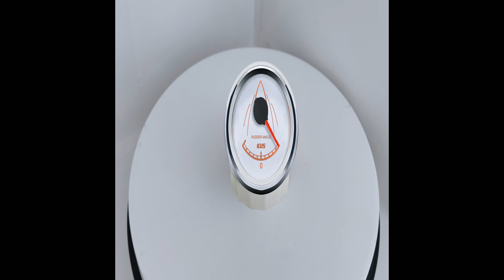KUS 52mm Rudder Angle Indicator Gauge for Boat Yachts Vessels with Red and Yellow Backlight 12V 24V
-Fixing dimension: 52mm(2")
-Indicating Range: R-L
-Working Voltage: 12V/24V
-Choice between red and yellow backlight
-Protection grade is IP67, the whole body is completely waterproof;
-Excellent anti-fogging function;
-316 Stainless steel bezel with curved glass;
-Convenient Installation by terminal.